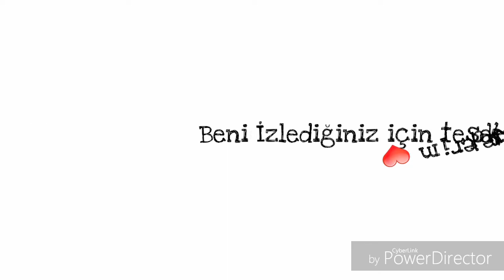Klasik bir pazar günü